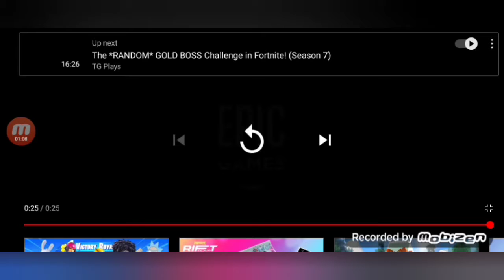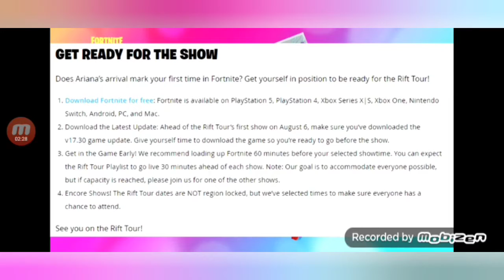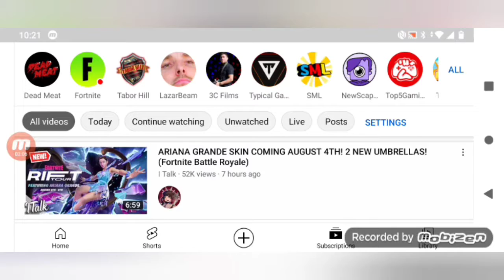new Ariana grande concert and mothership door is open